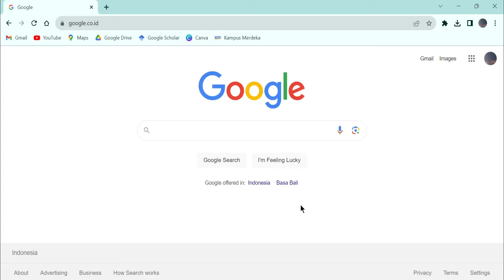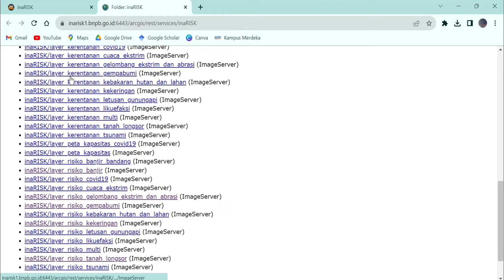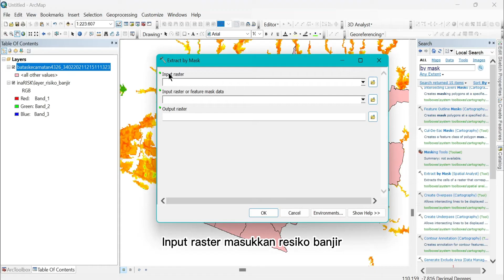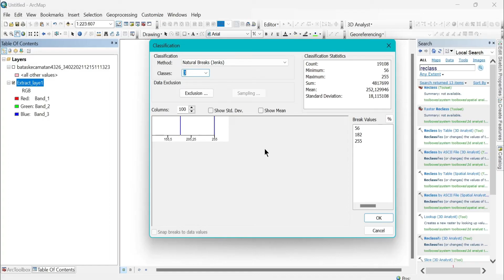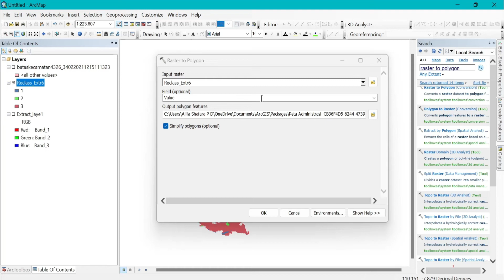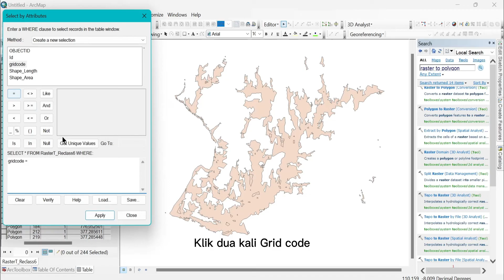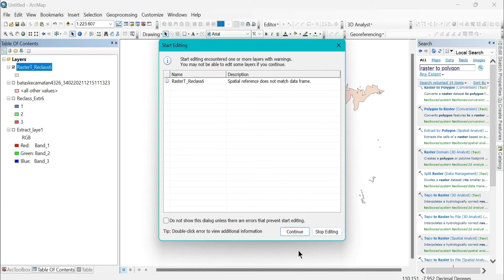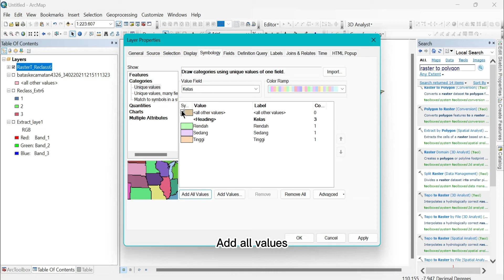[TUTORIAL ARCGIS] Cara Membuat Peta Resiko Bencana Menggunakan data inaRISK BNPB Pada ArcGIS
Pembuat peta : Alifia Shafara Putri Dahni (P4)